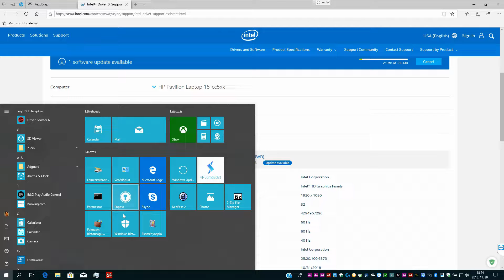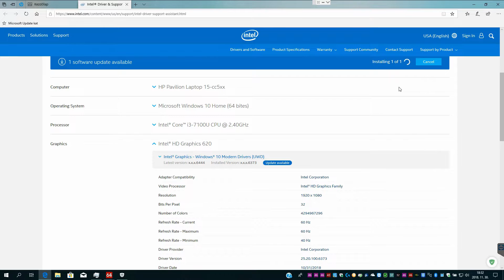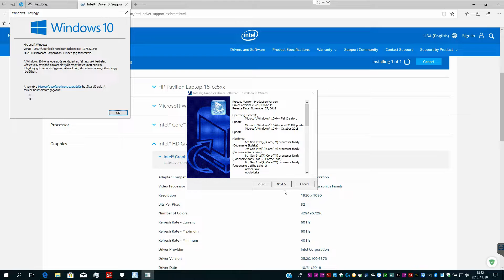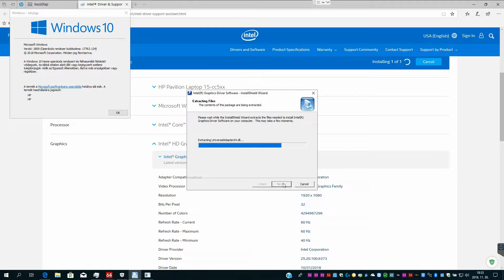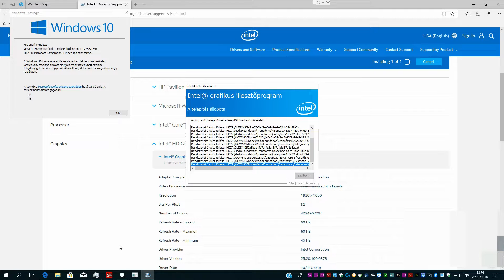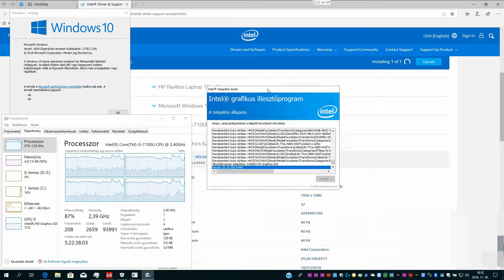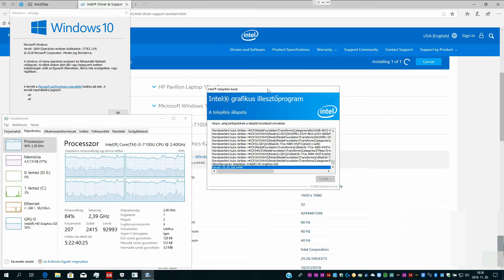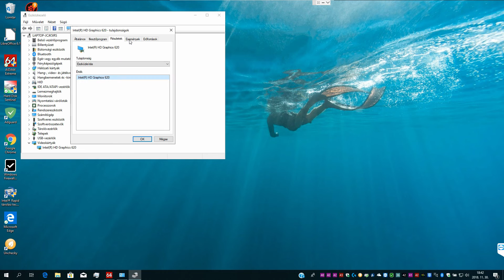Intel MWD (Modern Windows Drivers) DCH 25.20.100.6444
A videó az alábbi laptopon készült:
Termékszám: 2LE41EA
Terméknév: HP Pavilion - 15-cc516nh
Mikroprocesszor: Intel® Core™ i3-7100U (2,4 GHz, 3 MB gyorsítótár, 2 mag)
Memória, szabvány: 8 GB DDR4-2133 SDRAM (1 x 8 GB)
Grafikus videojellemzők: Intel® HD Graphics 620
Merevlemez-meghajtó:
1 TB-os, 5400 f/p SATA
128 GB M.2 SSD
Képernyő: 39,6 cm (15,6 hüvelyk) képátlójú, FHD SVA csillogásmentes, WLED-es hátsó megvilágítású (1920 x 1080)
Billentyűzet: Teljes méretű, sziget stílusú billentyűzet numerikus billentyűzettel
Mutatóeszköz: HP Imagepad multi-touch kézmozdulatok támogatásával
Vezeték nélküli csatlakoztathatóság:Intel® kombinált 802.11b/g/n/ac (1x1) Wi-Fi® és Bluetooth® 4.2
Hálózati interfész: Integrált 10/100/1000 GbE LAN
Bővítő sínek: 1 többformátumú SD memóriakártya-olvasó
Külső csatlakozók: 1 db 1. generációs USB 3.1 Type-C™ (Akár 5 GB/s adatátvitel); 2 db 1. generációs USB 3.1 (csak adatátvitel); 1 HDMI; 1 RJ-45; 1 kombinált fejhallgató/mikrofon
Minimális méretek (Szé x Mé x Ma):37,8 x 25,21 x 1,99 cm
Súly:1,91 kg
Tápegység típus: 45 W-os váltóáramú tápegység
Akkumulátor típus: 3 cellás, 41 Wh-s lítiumion
Webkamera:HP Wide Vision HD kamera beépített digitális kétcsatornás mikrofonnal
Hangfelvételi és -lejátszási funkciók:B&O PLAY; HP Audio Boost; Dupla hangszóró